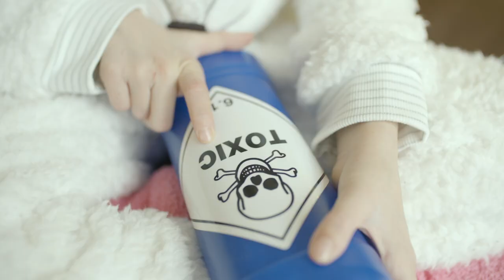Toxic chemicals in children's toys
Too often, toxic chemicals are used to make toys. Parents don't know because chemicals aren't on the label. It's time companies changed and regulators got tough.